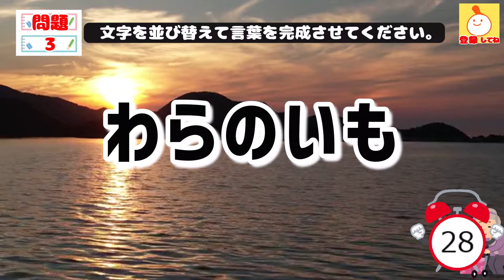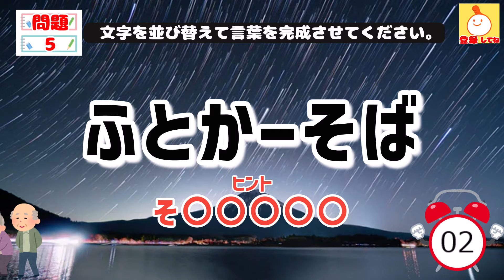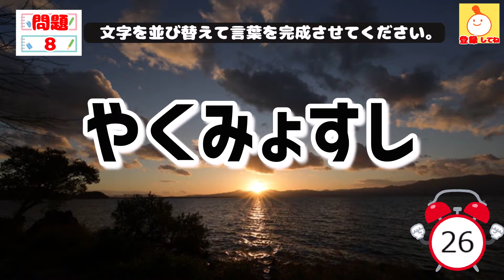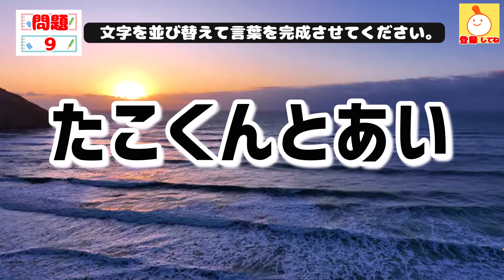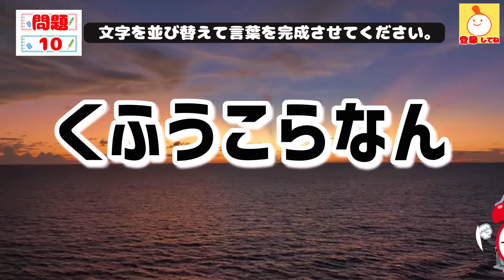並び替えクイズと漢字|綺麗な背景で癒されながら楽しく脳トレ♪高齢者向けの認知症予防207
文字並べ替えクイズ10問と漢字クイズ1問です。
ご高齢者の方達に「頭の体操に丁度良い！認知症予防になる」
「綺麗な背景で癒されながら、楽しく脳トレできて毎日が楽しい」
と仰っていただけるような毎日楽しく続けられる脳トレクイズチャンネルを目指します。
・楽しく脳トレクイズや漢字を学びたいシニアの方

デイサービスでのレクリエーションなどでご利用していただけるような動画を作りたいです。

動画で毎日の脳トレをお楽しみください。

制限時間30秒です。
5文字×4問 (1問目～4問目)
6文字×5問 (5問目～8問目)
7文字×3問 (9問目～10問目）
漢字クイズ（おまけ）

0:00　オープニング
0:11    ウォーミングアップ(並び替え4文字）
0:39    1問目(並び替え5文字）
1:16    1問目答え
1:22    2問目(並び替え5文字）
2:00    2問目答え
2:06    3問目(並び替え5文字）
2:43    3問目答え
2:49    4問目(並び替え5文字）
3:27    4問目答え
3:34    5問目(並び替え6文字）
4:11    5問目答え
4:18    6問目(並び替え6文字）
4:55    6問目答え
5:02    7問目(並び替え6文字）
5:39    7問目答え
5:45    8問目(並び替え6文字）
6:23    8問目答え
6:30    9問目(並び替え7文字）
7:07    9問目答え
7:13   10問目(並び替え7文字）
7:51   10問目答え
7:58   おまけ(漢字クイズ）
8:23   エンディング

並び替え|綺麗な背景で癒されながら楽しく脳トレ♪高齢者向けの認知症予防205

並び替え|綺麗な背景で癒されながら楽しく脳トレ♪高齢者向けの認知症予防206

◇使用素材
【音声】
・VOICEVOX：四国めたん

【BGM】
・甘茶の音楽工房様